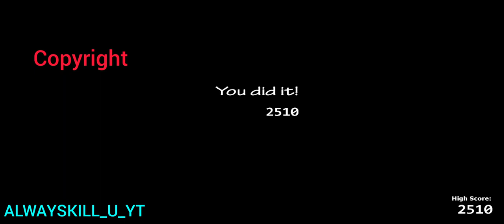Creepy Crawlies 2 Fnaf Ultimate Custom Night